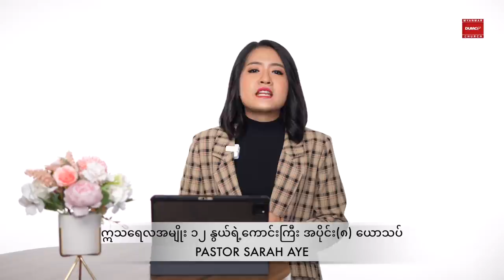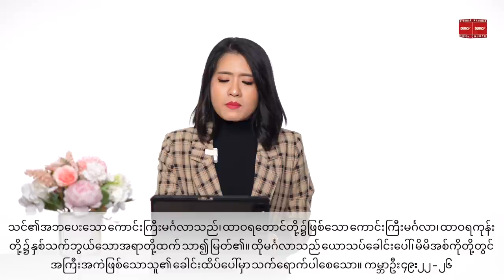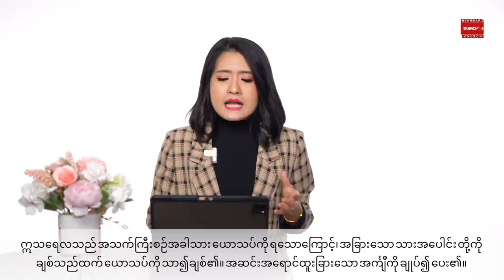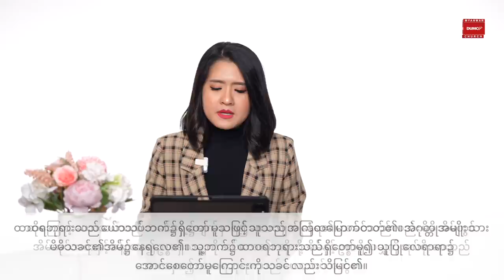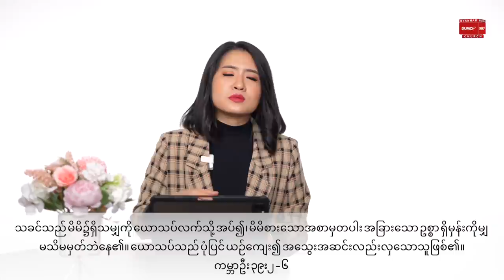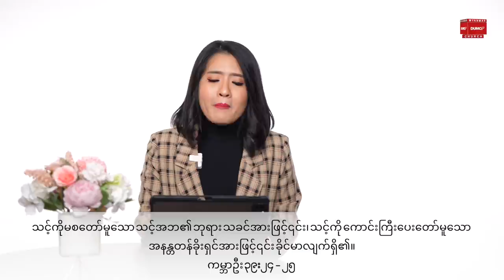ဣသရေလအမျိုး ၁၂ နွယ်ရဲဲ့ကောင်းကြီး အပိုင်း (၈) ယောသပ် | Pastor Sarah Aye Oct 8, 2021